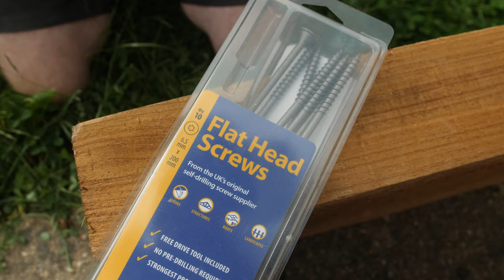Joining Sleepers with Self-Drilling Screws | Carpenters Mate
Joining sleepers together with Carpenters Mate self-drilling screws is as easy as 1, 2, 3. Save time and cash with our accredited strength landscaper screws today.